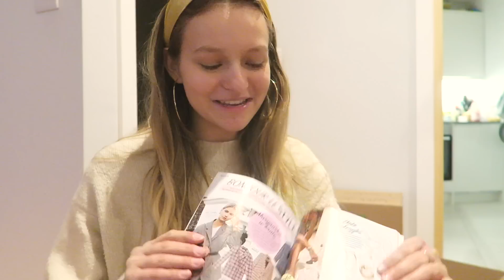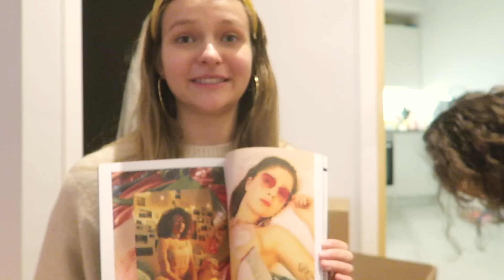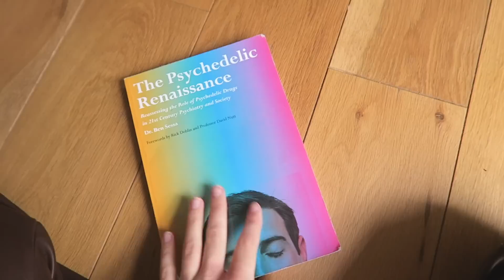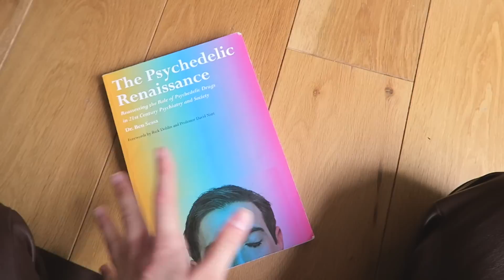☆ THE BIG MOVE ☆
The one we've all been waiting for - our big move to the suburbs. Today we say goodbye to East London, pack our boxes & cats in search of a new (more mature) beginning. Growing up in the suburbs I never thought I'd come back, but people and circumstances change (& my liver cannot handle the parties anymore).